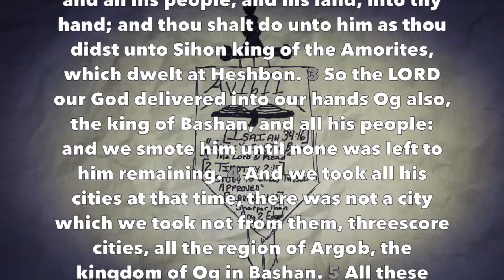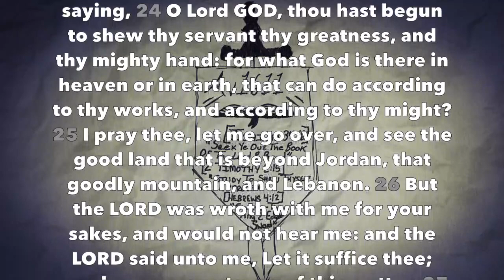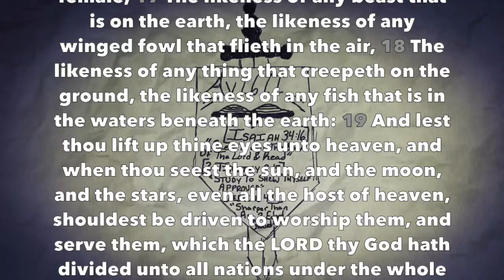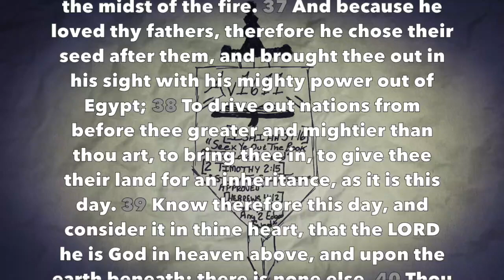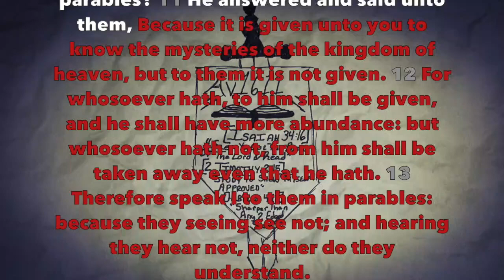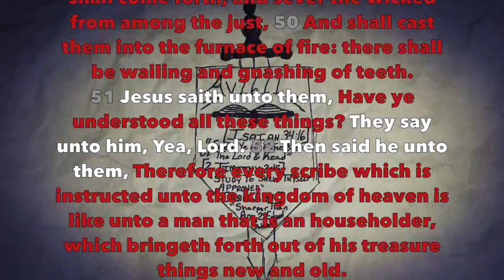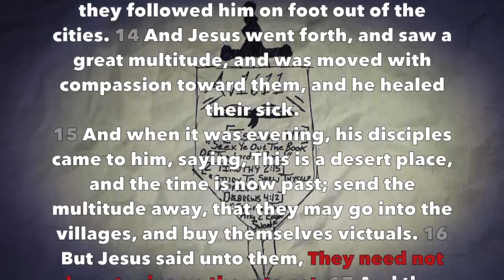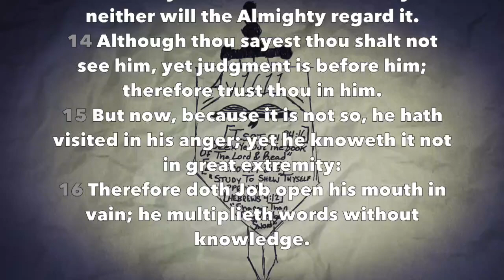Daily Bible Reading #77 (Deuteronomy 3-4, Matthew 13-14, Job 35)